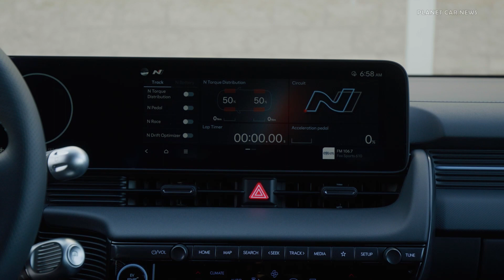Hyundai IONIQ 5 N (640HP) | Active SOUND+ Generator & Design Details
Hyundai today revealed its all-new 2025 IONIQ 5 N electrified sports vehicle to North American media at a pre-show event for AutoMobility LA. IONIQ 5 N represents N brand’s electrification vision and a fresh opportunity for performance enthusiasts to satisfy their driving passion on the road and track. IONIQ 5 N is the first electrified iteration for the Hyundai N brand, with future electrified N models to follow. The award-winning Hyundai E-GMP platform provided the perfect basis for its IONIQ 5 N high performance EV. IONIQ 5 N will be available at Hyundai dealers in March 2024.

Timeline:
0:00 Acceleration & intro
0:18 Exterior
1:25 Interior
2:07 Virtual cockpit & N mode menu
2:27 Active SOUND Generator

Specifications
Motor output
Front 166 kW / 223 HP
Rear 282 kW / 378 HP
    Boost output: 448 kW / 601 HP
    (Front: 175 kW, 238 PS / Rear: 303 kW, 412 PS)
Battery
Capacity: 84 kWh
Charging
    Charge Speed: 350 kW
    Charge time: 10% to 80% in 18 minutes

0 – 60 mph : Approx. 3.25 sec. (w/ N Launch Control and Grin Boost function utilized)
Top speed :  162 mph (electronically limited)